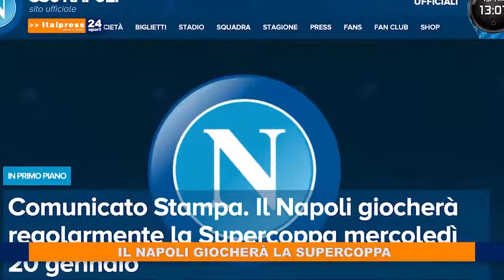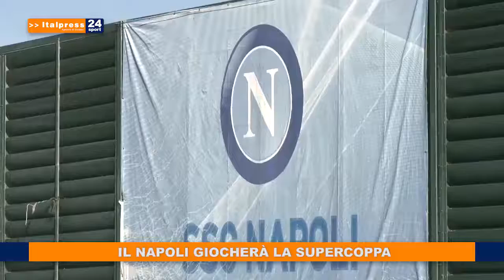TG SPORT DEL 13 GENNAIO 2021 | IL VIDEO